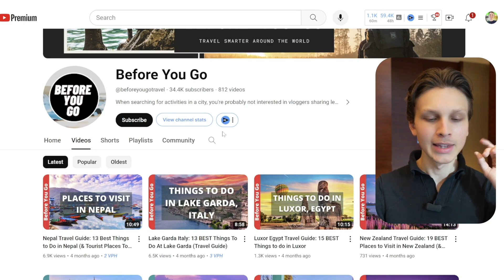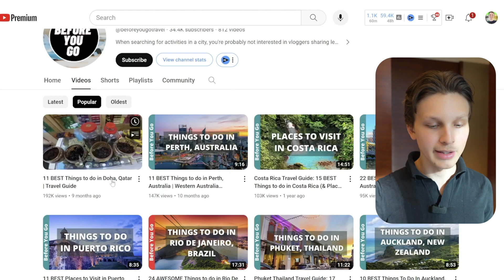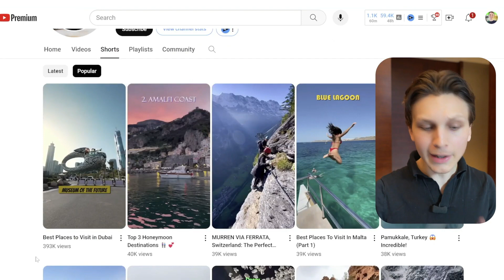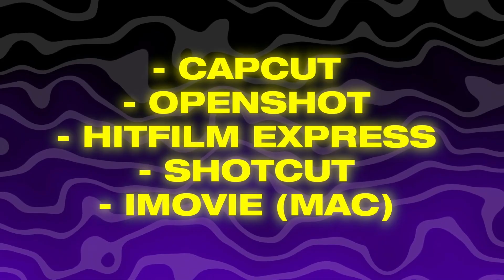Most Profitable HIGH CPM YouTube Automation Niche Faceless Travel Channel || Matt Par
Create Faceless Travel channel with stock footages .